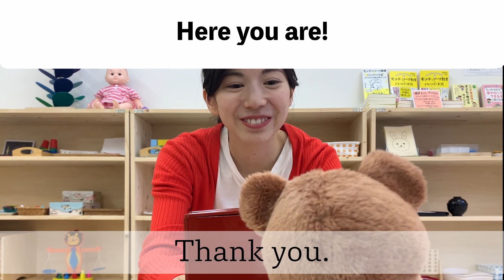「はい、どうぞ」おうちde英会話朝編Part2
ママのおうちde英会話

生徒の方々から多くのご要望を頂いた
朝ごはん時に使えるフレーズなので、是非ご家庭で使ってみてくださいね。

Here you are!

英語のCDを聞かせるのも大事なのですが、
お母様がお子様に英語で話しかけることを日常に取り入れるだけで
お子様の英語習得に格段の差があります。発音などは気にせずに、楽しくおうちで英会話を始めてみましょう♪

（社）輝きベビーアカデミー
英語deDance教室主宰　聖夏
品川区で英語deDance教室をしています。

子どもが英語大好きになるコツをLINEでお伝えしています♪
お友達登録で「おうちで英会話フレーズ集」をプレゼント中です！

●英語deDanceのメルマガはこちらから登録お願いします♪